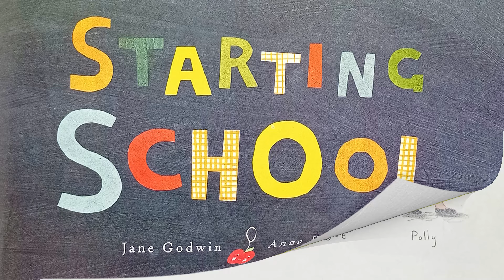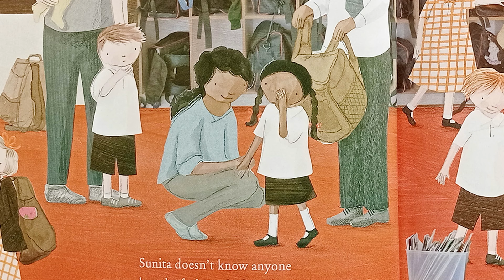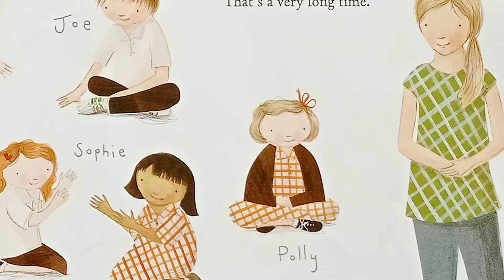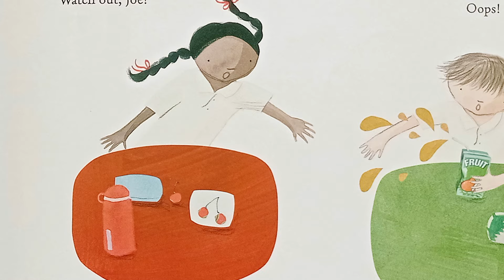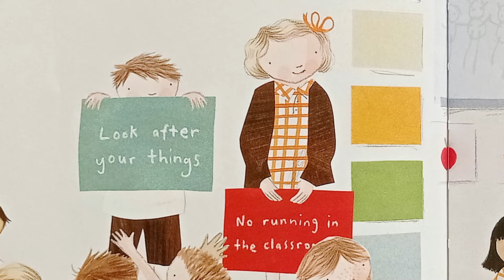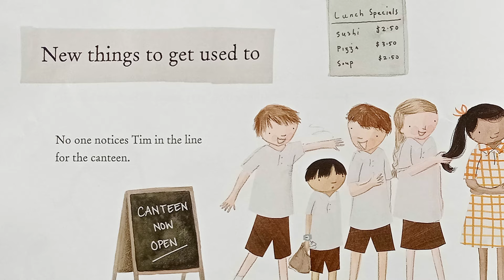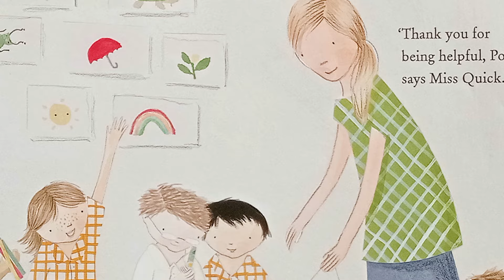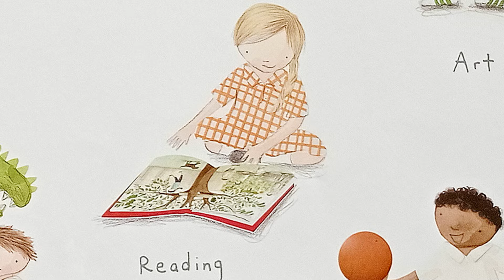STARTING SCHOOL by Jane Godwin ~ Kids Book Storytime, Kids Book Read Aloud, Bedtime Stories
In today’s book we will follow 5 different children and their experiences on the first day of school.  Would you like to meet them and see how they go? Let us follow them as we read Starting School.